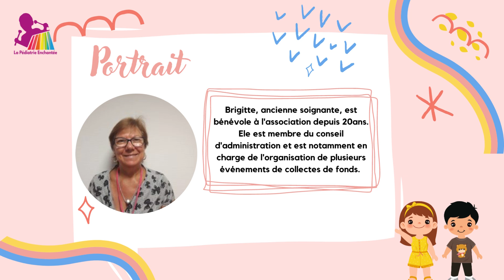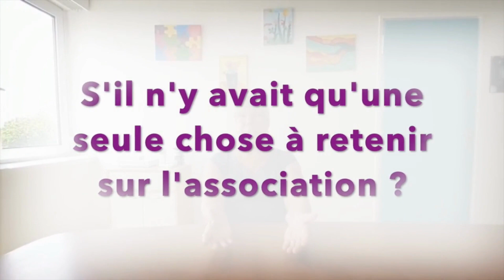[Bénévolat] Portrait de Brigitte - Bénévole depuis la création de l'association !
👉 Portrait de bénévole

Aujourd'hui, nous vous présentons Brigitte, bénévole à La Pédiatrie Enchantée depuis la création de l'association ! 🤗🌈
Brigitte est membre du Conseil d'Administration et est notamment en charge de l'organisation de plusieurs événements de collecte de fonds. 👩‍💼

Vous aussi, rejoignez notre équipe de bénévoles afin de colorer l'hôpital des enfants !